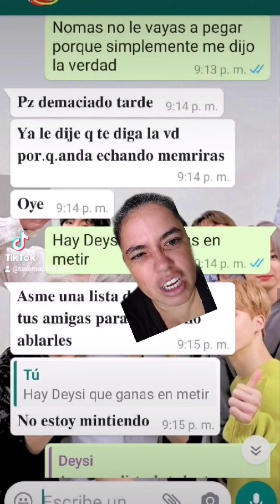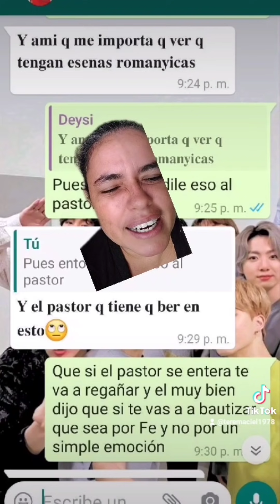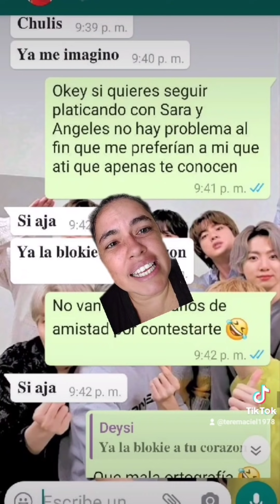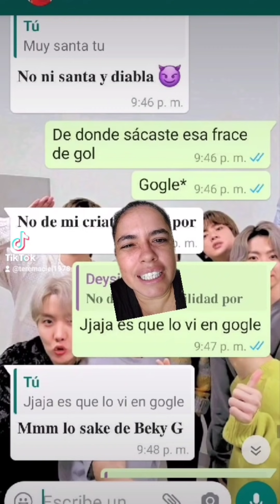namas porque me acordé de cuando era niña 🤣